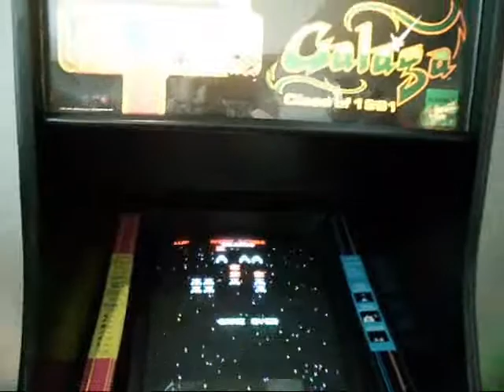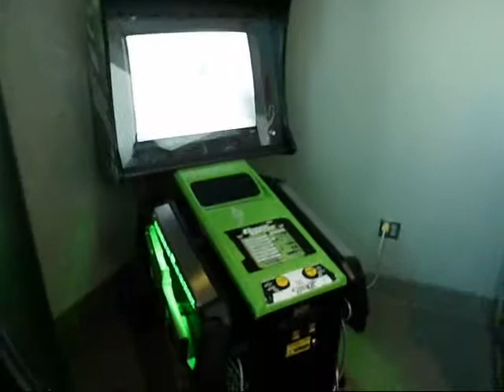Kerasotes Showplace 14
This is a video walkthrough of the arcade section of Kerasotes Showplace 14 in Seacucus, NJ.  This place have the best arcades from the latest gaming to the instant classics.